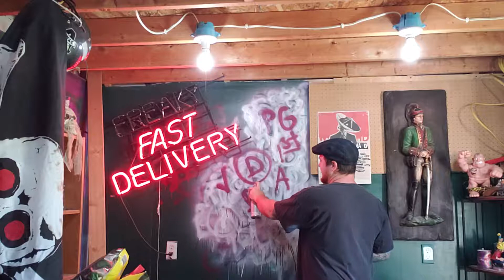Waiting in lines review. Does it suck? Is it stank? Find that out, and more+++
Our reviews suck, so your knowledge of lines doesn't have to